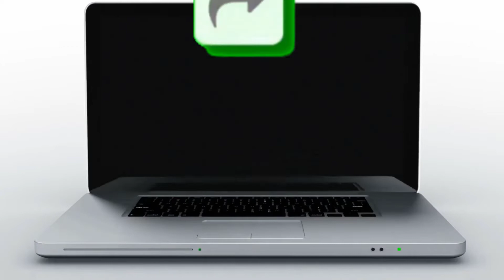আমি তোমার নাম লইয়া কান্দি | সোনা বন্ধুরে | Sona bondhure Ami tomar nam loia kandi | গগণেতে ডাকে দেয়া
গানের গীতিকার হেমাঙ্গ বিশ্বাস একজন বাঙালি অসমীয়া সঙ্গীতশিল্পী এবং সুরকার। মূলত লোকসঙ্গীতকে কেন্দ্র করে গণসঙ্গীত সৃষ্টির ক্ষেত্রে তার অবদান উল্লেখযোগ্য। হেমাঙ্গ বিশ্বাস বর্তমান বাংলাদেশের সিলেটের মিরাশির বাসিন্দা ছিলেন। তিনি স্বাধীনতা আন্দোলনে জড়িয়ে পড়েন । তিনি ১৯৩২ খ্রিষ্টাব্দে কমিউনিস্ট পার্টির সংস্পর্শে আসেন। ১৯৩৫ খ্রিষ্টাব্দে কারাবন্দী থাকাকালে তিনি যক্ষারোগে আক্রান্ত হন। তারপর যাদবপুর হাসপাতালে কিছুকাল চিকিৎসাধীন থাকেন এবং সেই কারণে তিনি মুক্তি পান। ১৯৪২ খ্রিষ্টাব্দে বাংলার প্রগতিশীল লেখক শিল্পীদের আমন্ত্রনে তিনি প্রথম কলকাতায় আসেন সঙ্গীত পরিবেশন করতে। ১৯৪৩ খ্রিষ্টাব্দে তার উদ্যোগে এবং জ্যোতিপ্রকাশ আগরওয়ালের সহযোগিতায় সিলেট গণনাট্য সংঘ তৈরি হয়। স্বাধীনতার আগে ভারতীয় গণনাট্য সংঘের গানের সুরকারদের মধ্যে তিনিই ছিলেন প্রধান।
১৯৫৬ সালে চিনে যান চিকিৎসার জন্য। আড়াই বছর থাকেন এবং খুব কাছ থেকে দেখেন চিনের সাংস্কৃতিক আন্দোলন। ১৯৭১ সালে মাস সিঙ্গার্স নামে নিজের দল গঠন করে জীবনের শেষ দিকেও তিনি গ্রামে গ্রামে গান গেয়ে বেরিয়েছেন । তিনি কল্লোল, তীর, লাললণ্ঠন প্রভৃতি নাটকের সঙ্গীত পরিচালক ছিলেন।
গানটি লিরিক্স বা কথা:
সোনা বন্ধুরে, আমি তোমার নাম লইয়া কান্দি
গগনেতে ডাকে দেয়া আসমান হইল আন্ধিরে বন্ধু
আমি তোমার নাম লইয়া কান্দি
তোমার বাড়ি আমার বাড়ি মধ্যে সুরো নদী
সেই নদীকে মনে হইলো অকুল জলধি রে বন্ধু
উইড়া যায় রে ছকুয়ার পঙ্খী
পইড়া রইলো ছায়া
কোন পরাণে বিদেশ হইলা
ভুলি দ্যেশের মায়া রে বন্ধু
এই ভিডিওটিতে সুন্দরভাবে গান কন্ঠ দিয়ে উপস্থাপন করেছেন শিল্পি লিমন। বাদ্যযন্ত্রে আছে জনপ্রিয় বাদক শংকর, আশিশ, মনির, নায়েব আলী। গানটি পরিচালনা করেছেন, শিল্পি নোবেল শিকদার।
Sona bondhure . . .  Ami tomar nam loia kandi. Gogonete dake deya asman hoilo andhire bondhu.
Hemang Biswas, the lyricist of Kandi song in your name, is a Bengali Assamese musician and composer. His contribution to the creation of mass music centered on folk music is significant. Hemang Biswas was a resident of Mirashi in Sylhet, present day Bangladesh. He became involved in the independence movement. He came in contact with the Communist Party in 1932. While in prison in 1935, he contracted tuberculosis. He was treated at Jadavpur Hospital for some time and was released. He first came to Calcutta in 1942 at the invitation of progressive Bengali writers and artists to perform music. Sylhet Gananatya Sangha was formed in 1943 on his initiative and in collaboration with Jyoti Prakash Agarwal. He was one of the leading composers of the Indian Gananatya Sangha before independence.
He went to China in 1956 for treatment. He lived for two and a half years and watched the Chinese cultural movement very closely. Towards the end of his life, he formed his own group called Mas Singers in 1971 and sang in the villages. He was the music director of plays like Kallol, Tir, Lallanthan etc.
The lyrics of the song:
Dear friend, I cry in your name
The sky called to the sky became a friend in the dark
I cry in your name
Your home is the Suro River in my home
That river seemed to be the friend of the deep sea
The bird of prey goes to Uira
The shadow remained
He went abroad for some reason
Maya Ray is a friend of Bhuli Desh
In this video, artist Limon has beautifully presented the song with his voice. There are popular musicians like Shankar, Ashish, Monir, Naib Ali. The song is directed by artist Nobel Sikder.
Sōnā bandhurē, āmi tōmāra nāma la'iẏā kāndi gaganētē ḍākē dēẏā āsamāna ha'ila āndhirē bandhu āmi tōmāra nāma la'iẏā kāndi tōmāra bāṛi āmāra bāṛi madhyē surō nadī sē'i nadīkē manē ha'ilō akula jaladhi rē bandhu āmi tōmāra nāma la'iẏā kāndi u'iṛā yāẏa rē chakuẏāra paṅkhī pa'iṛā ra'ilō chāẏā kōna parāṇē bidēśa ha'ilā bhuli dyēśēra māẏā rē bandhu āmi tōmāra nāma la'iẏā kāndi.
গ্রাম বাংলার ঐতিহ্য স্মৃতি স্বরুপ ধরে রাখার জন্য আমাদের PalliShur নামক music এবং entertainment নিয়ে চ্যানেল প্রতিষ্ঠা করা হয়েছে। এখানে মুলত rural culture village music পল্লীসুর মেঠোসুর গ্রামের গান গ্রামের ঐতিহ্য গ্রাম বাংলার গান অষ্টগান গাজীর গান ভাব গান পালা গান বিচার গান ফুটবল খেলা লাঠি খেলা বিনোদন গ্রামীণ বিনোদন জারি গান কৌতুক কুসংস্কার সচেতনতা নজরুল সংগীত রবীন্দ্র সংগীত বাউল গান চাষাবাদ গ্রামীন খেলা হারানো দিনের ঐতিহ্য ইত্যাদির আয়োজন করা হয়।
ধন্যবাদ @pallishur